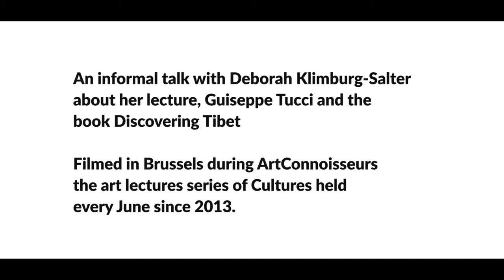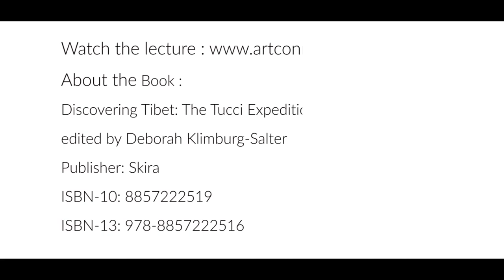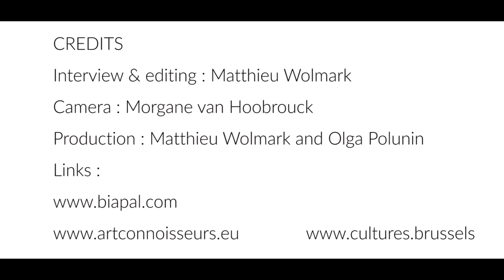An informal talk with Deborah Klimburg-Salter about Guiseppe Tucci, her lecture and the book Dis...